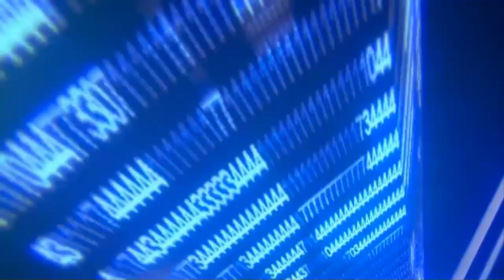Phoenix Wright: Ace Attorney | NDS | Guía Español | Ep7 ¡Pervertido!